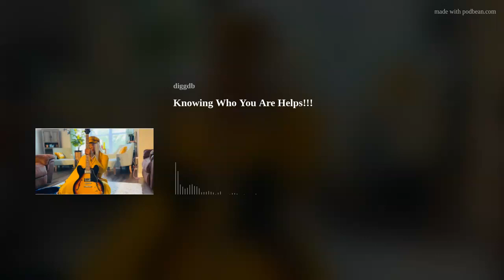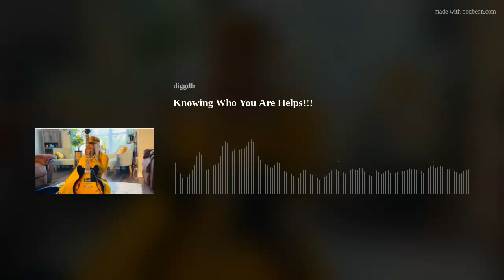Knowing Who You Are Helps!!!